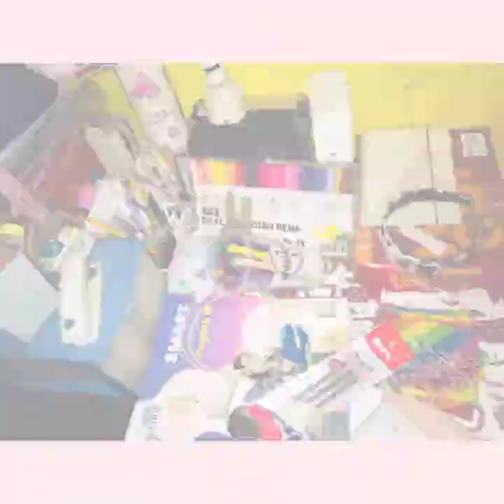Cleaning and decluttering my Desks 🧹| Part 2 | Marion Go🪶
Hey guys, sorry na tagalan ako sa pag upload netong video ko. Btw this is the last part thankyou for watching babies❤️🥰 more vlogs to come just keep on waiting ❤️

Merry Christmas and Happy new year everyone mwaahhhh🎅❤️